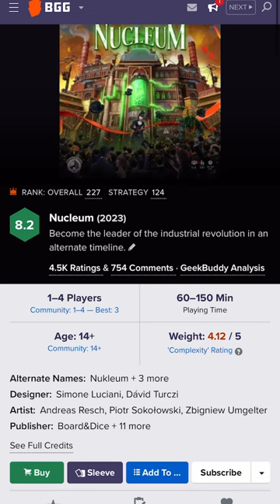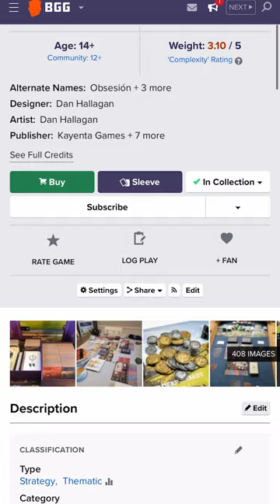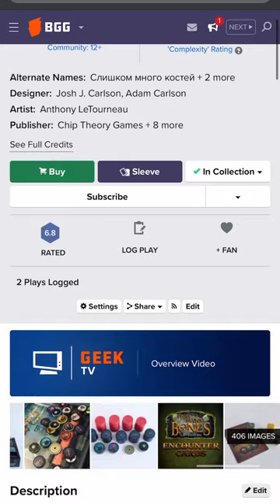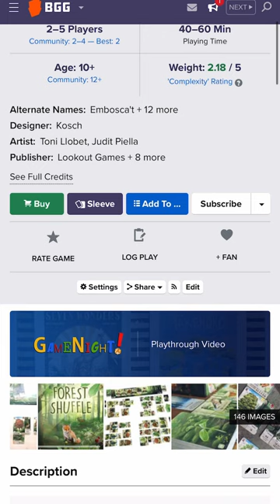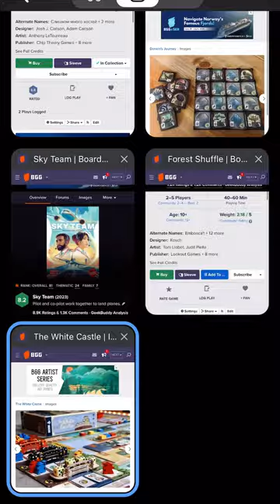German Game Prize: The Top 10 Award-Winning Games!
Discover the top 10 award-winning games from the German Game Prize and find out which you need to add to your collection!

00:00 What is the german game prize?
00:16 - 10th Nucleum
00:39 - 9th Keep the Heros Out
00:49 - 8th Obsession
01:17 - 7th Harmonies
01:36 - 6th Revive
01:59 - 5th Too Many Bones
02:24 - 4th Darwins Journey
02:48 - Top 3 Sky Team
03:20 - Top 3 Forest Shuffle
03:32 - Top 3 The White Castle